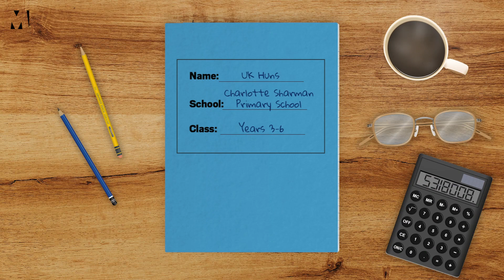Kids meet drag queens for the very first time | Metro.co.uk